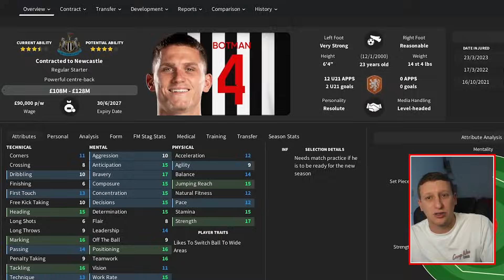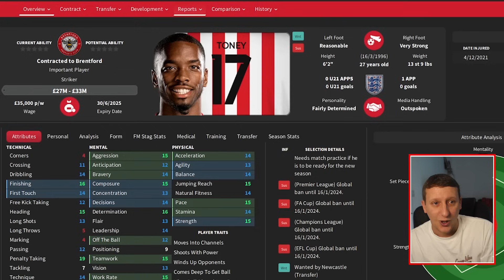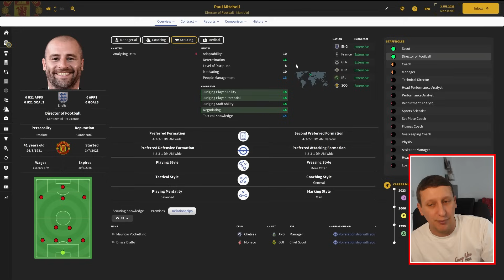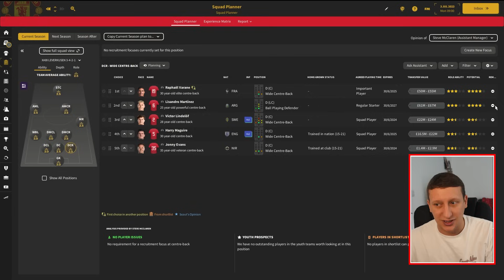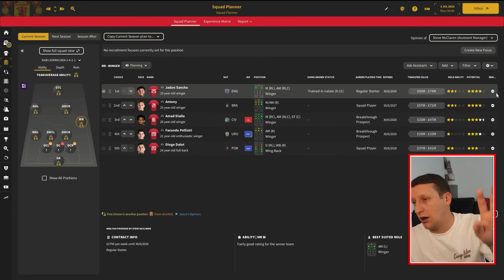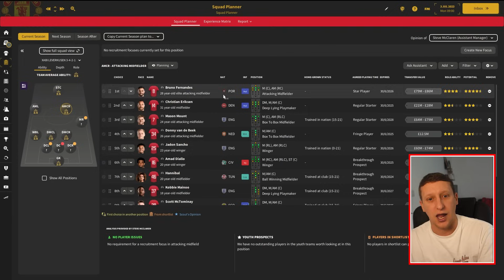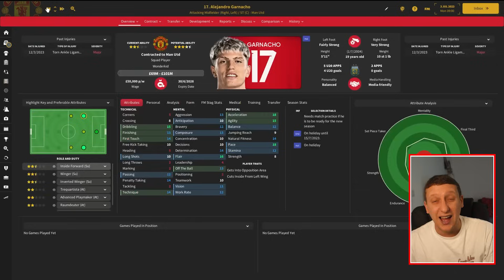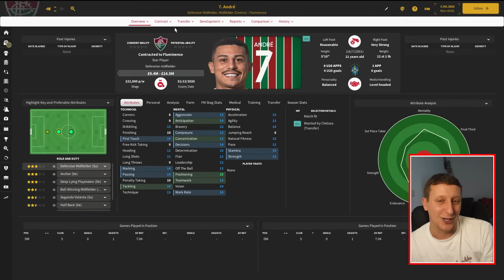The REBUILD of MANCHESTER UNITED on FM24 Part 1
Welcome to the Manchester United rebuild series, THIS IS NOT YOUR REGULAR REBUILD!!! For one I'm actually playing the games with half season updates. Videos Sundays and Wednesdays !!! I have 5 seasons to put the red side of Manchester back to the top of English and European football on FM24